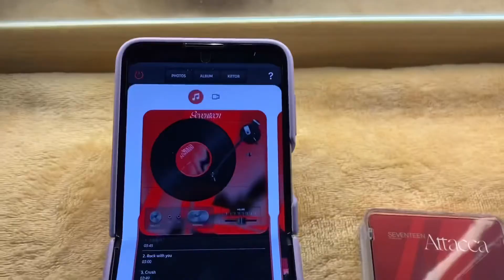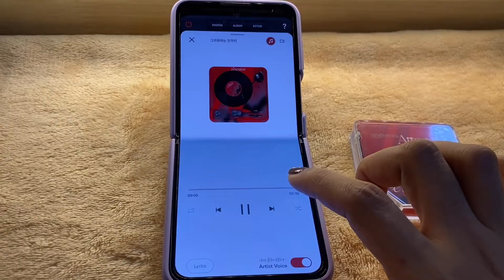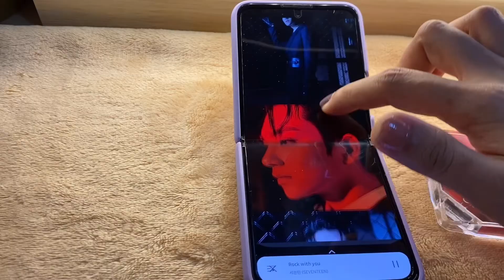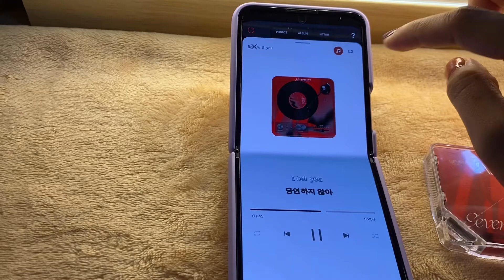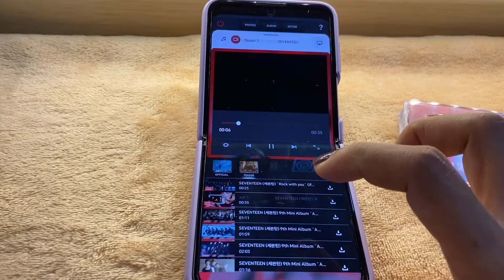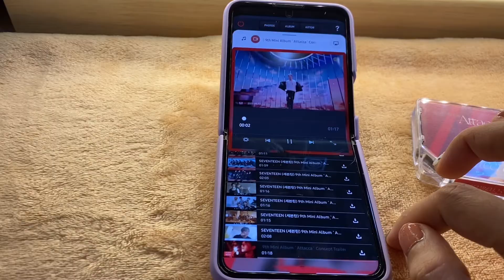SEVENTEEN ATTACCA INSIDE KIT ALBUM